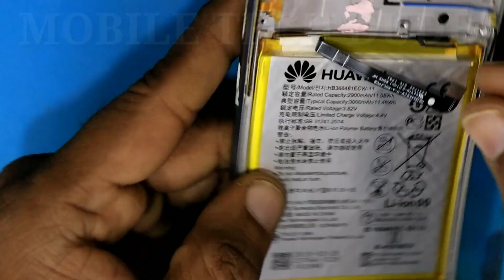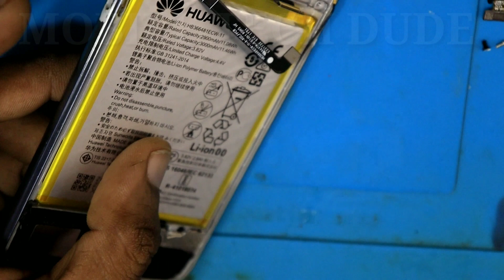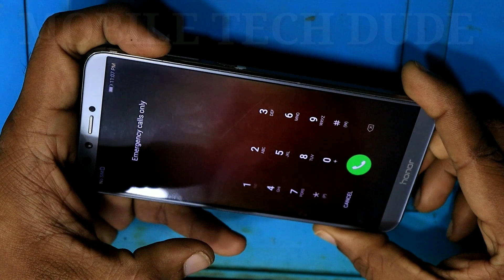honor 9 lite on off switch change / honor 9 lite power button replacement / on off switch jumper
honor 9 lite power button replacement,
honor 9 lite on off switch change,
honor 9 lite on off ways,
honor 9 lite on off switch jumper,